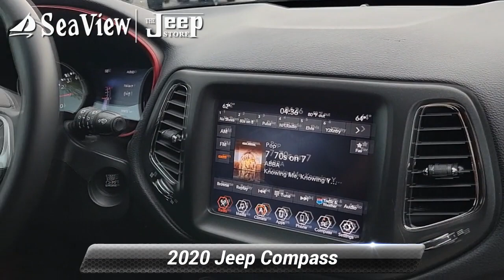Certified 2020 Jeep Compass Trailhawk, Ocean Township, NJ J240089A